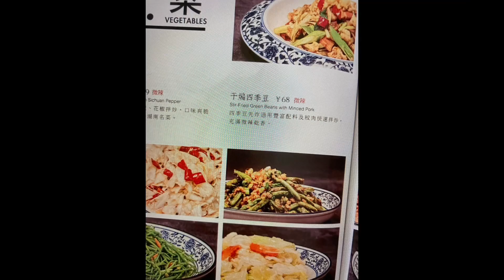干煸四季豆 微辣開胃 好送飯 材料豐富 粤语廣東話中文字幕 dry-fried green beans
平價食材都可以整出酒樓味道，不取巧。
味道鹹甜適中、微辣好送飯，想不到煮什麼的時候就可以試試這道菜。

材料表
四季豆500克
猪肉约100克
蝦皮或蝦米20克
榨菜40克
蒜頭四瓣
紅蔥頭2個
指天椒2隻
生抽3湯匙
零脂糖2湯匙
胡椒粉1茶匙

每一步都有說明，只需跟著視頻製作就可以。